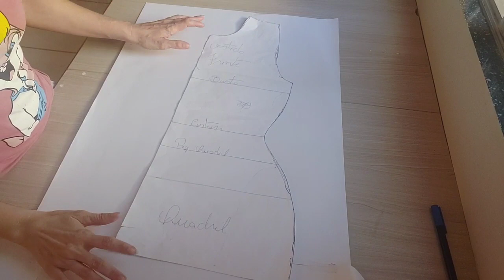Modelagem e recorte de vestido MIDI com recorte frontal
Amores olha essa modelagem maravilhosa 😍

vou deixar o link do vestido base da modelagem e da costura aqui abaixo👇🏻